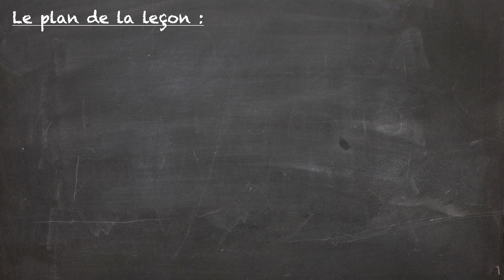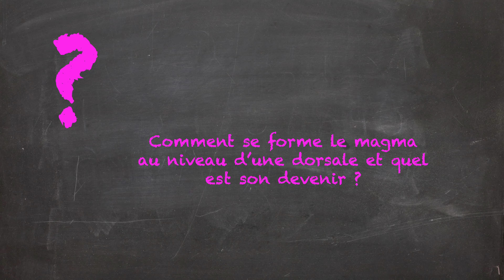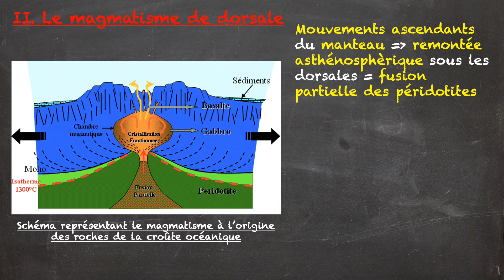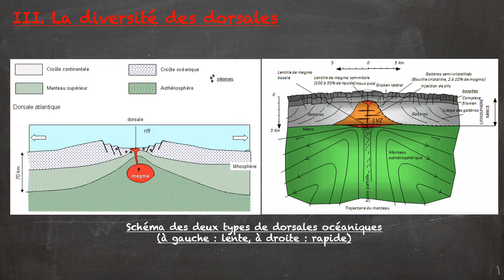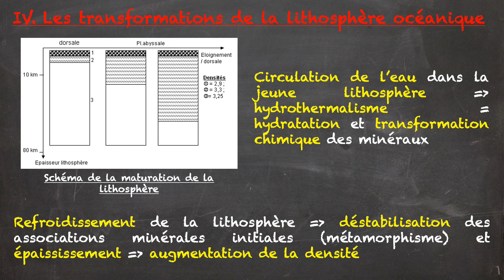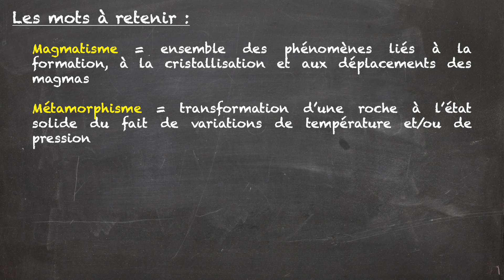SVT FACILE - 1ère spé. - La dynamique des zones de divergence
Cette vidéo propose de traiter de la divergence océanique, du magmatisme des dorsales et de la maturation de la lithosphère océanique.